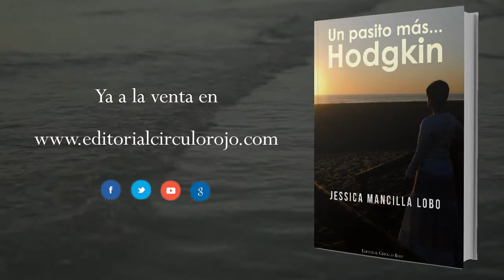Un pasito más... Hodgkin (Booktrailer) - Editorial Círculo Rojo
Éste libro cuenta la historia de una chica que con 26 años tuvo que enfrentarse a un cáncer. Más concretamente a un linfoma de Hodgkin. Para ella la palabra cáncer era un tema tabú en su vida, por lo que desconocía totalmente la enfermedad. Aún así, su fuerza y valentía hizo que nunca se viniera abajo y luchara contra el linfoma. Pese a la enfermedad, nunca dejó su vida atrás, nunca abandonó su rutina, sus estudios, cómo vivió su historia de amor... sacaba fuerzas para que Hodgkin no acabara con su vida. Cada día despertaba sin perder la sonrisa, por ella y sobre todo por su familia y la gente que le rodeaba. Luchaba sin cesar. Estuvo sometida a multitud de pruebas y como no, a la tan dura y temible quimioterapia y radioterapia. Explica el proceso que vivió con ésta enfermedad y cómo la afrontó. Vivió experiencias que jamás pensó vivir en su vida. Siempre sacando su fuerza y valentía, destacando el amor de su familia, su pareja y sus amigas. Como lo vivió, con todo el cariño de sus seres queridos, lo que le hacía sacar fuerzas cuando ya pensaba que no le quedaban. Durante la enfermedad exprimió al máximo todo lo positivo, de lo malo sacaba lo bueno. Nunca dejaba que nada ni nadie pudiera con ella, y en ésta batalla se quedó con lo que más le enriqueció y sobre todo con lo que más le enseñó: una fortaleza inderrotable, un valor infinito, el amor de sus padres inagotable e incalculable, el amor indefinido de unos hermanos, mirar solo el corazón de las personas, saber vivir el momento y nunca perder el tiempo con el futuro, dar la importancia solo a lo que realmente la tiene, a tener paciencia, a respirar... a respirar hondo y profundo y nunca perder la calma, llevar la paciencia hasta el fin de la batalla y nunca desistir, nunca abandonar... SIEMPRE DANDO... UN PASITO MÁS.